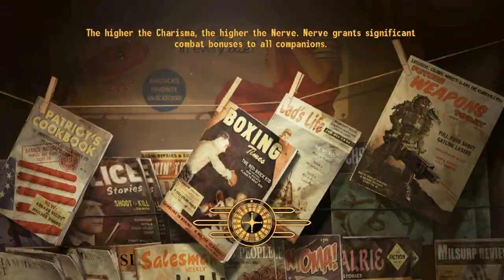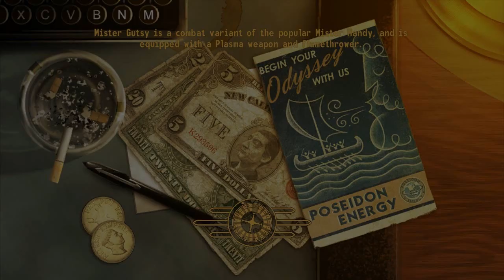Let's Play Fallout: New Vegas | Pt. 3 - I Feel Lucky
In which we make hella money by being one lucky son of a gun.

I also have a facebook page where I occasionally give info out early: